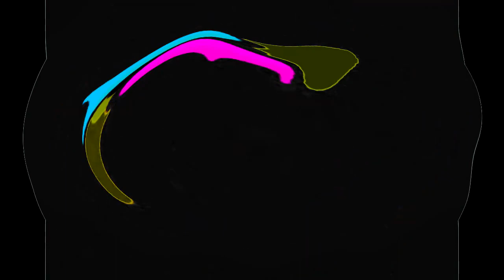All Windows Animations From MS Paint in G Major 1986